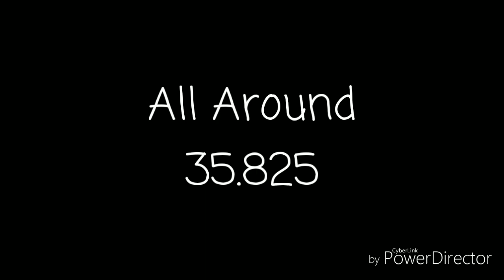Level 4 Gymnastics 02/24/19